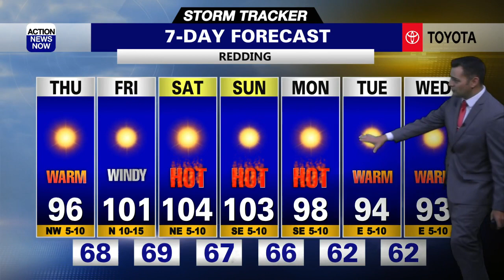Storm Tracker Forecast: Heating up with elevated fire danger ahead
The welcome cool down was nice while it lasted, but that's now come to an end. Temperatures are heating up, north winds are returning, and our fire danger is on the rise late this week. We'll also be dealing with increasing impacts to air quality over the next few days.